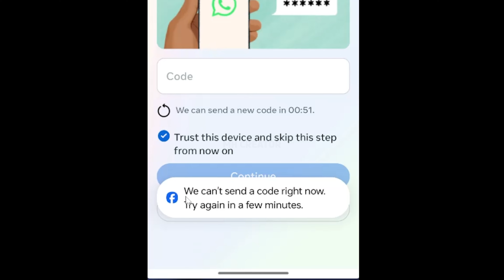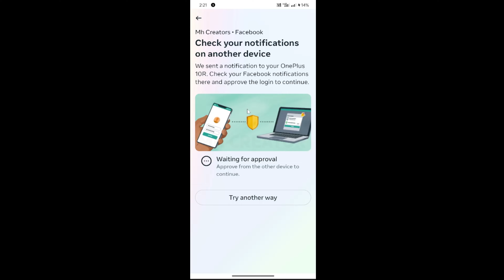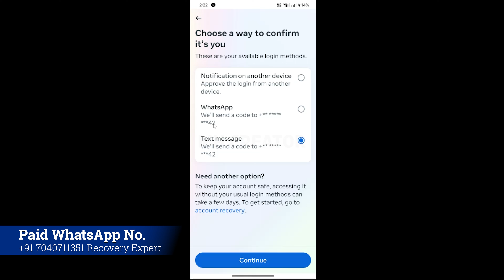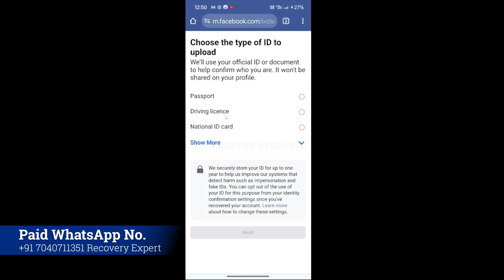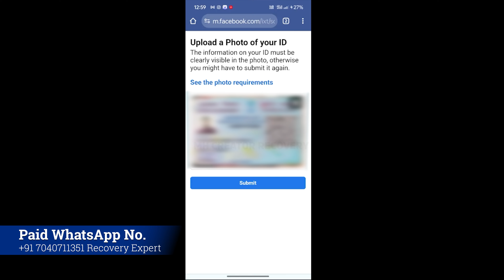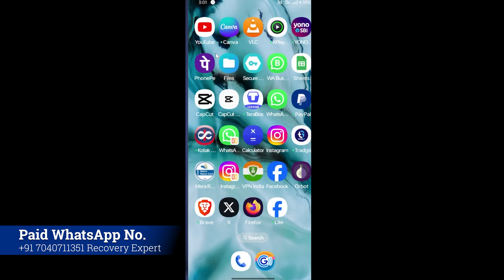Fix Check Your Notification On Another Device Facebook |We Can't Send a Code right Now facebook 2025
Fix Check Your Notification On Another Device Facebook |We Can't Send a Code right Now facebook 2025 two factor authentication facebook code nahi aa raha hai

Hey All Friends Today I am going to show you Fix Check Your Notification On Another Device Facebook Problem latest video | Facebook Login Code Problem 2025 we can't send a code right now facebook problem solve we can't send a code right now facebook 2025 hindi So watch video Till the end Thanks.

Solve Queries

check your whatsapp message facebook code problem
check your whatsapp messages enter the code we sent to your whatsapp account 2 factor problem mh creator
how to bypass text two factor authentication facebook
check your whatsapp messages facebook code 2 factor problem code otp
facebook check your text message code facebook problem
Facebook 2 factor Login Code Problem 2025 code ja nahi rha whatsapp pe
Check Your Notification On Another Device Facebook login code problem two factor authentication code mh creator
facebook two factor authentication code problem solve
how to login facebook account without login code
check your text message facebook mh creator
check your notification on another device facebook
facebook two factor authentication code not received
facebook login code problem solve kaise kare
two factor authentication code nahi aa raha hai whatsapp pe
facebook me login code nhi aa raha hai whatsapp text msg me
check your notification on another device facebook bangla, telugu, tamil 2025
check your notification on another device facebook off new update 2025 new update
how to fix check your notification on another device facebook problem 2025
facebook check your notifications on another device waiting for approval
login approval needed facebook problem
facebook waiting for approval
facebook check your notifications on another device

💙  𝓕𝓞𝓛𝓛𝓞𝓦 𝓤𝓢  💙💞